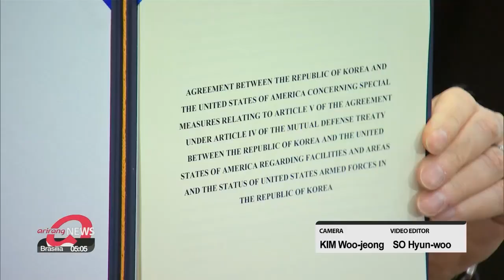S. Korea, U.S. reaffirm denuclearization of N. Korea their priority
한미 2+2 "북핵, 동맹 우선 관심사"...한미일 협력•전작권 전환도 논의

For the first time in five years, South Korean and U.S. foreign affairs and defense chiefs held the "two plus two" meeting today.
There, they reaffirmed North Korea's nuclear issue is their priority.
Yoon Jung-min reports.
In a joint statement after the "two plus two" meeting between the top diplomats and defense chiefs from Seoul and Washington, South Korea and the U.S. have reaffirmed that North Korea's nuclear and ballistic missile issues are a top priority.

"South Korea and the U.S. will continue working together for progress in the Korean Peace Process. We have agreed to continue the reciprocal and future-oriented cooperation between South Korea, the U.S. and Japan for regional peace, security and prosperity."

While accusing China of what he called "aggressive and authoritarian behavior" that challenges stability in the Indo-Pacific region, the U.S. Secretary of State signaled that at the same time there will also be cooperation with Beijing on North Korea issues.

"Beijing has an interest, a clear self interest in helping to pursue the denuclearization of the DPRK because it is a source of instability, it's a source of danger and obviously a threat to us and our partners."

On transferring wartime operational control from Washington to Seoul, the U.S. signaled that it would take time, and that the two allies will continue to work on the issue.

"We continue to make progress toward the eventual transition of the wartime operational control to an ROK commanded future combined forces command. While meeting all the condition for this transition will take more time..."

On joint defense, Seoul's defense minister mentioned trilateral cooperation between Seoul, Washington and Tokyo.

"The U.S. has reiterated several times the importance of trilateral defense cooperation against newly rising security threats. The South Korean defense ministry responded that we would continue to take part in Seoul-Washington-Tokyo high-level meetings."

On Thursday, the South Korean and American officials also attended the signing of the new Special Measures Agreement that was reached this month.

"During the meeting, Seoul and Washington also agreed to work together on South Korea's New Southern Policy regarding the Indo-Pacific region, COVID-19 and climate change.

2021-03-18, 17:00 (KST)